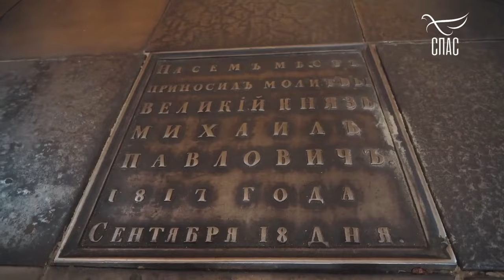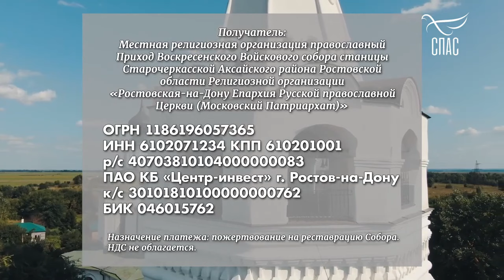НЕОБЫЧНЫЙ ХРАМ ИЗ ТРОФЕЙНЫХ ПУШЕК! ДОРОГА. Проект телеканала СПАС